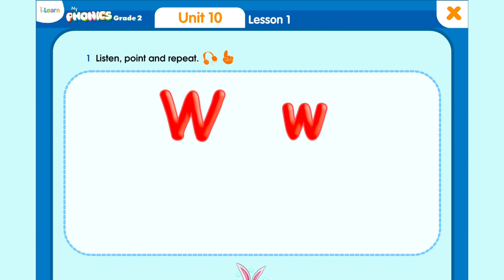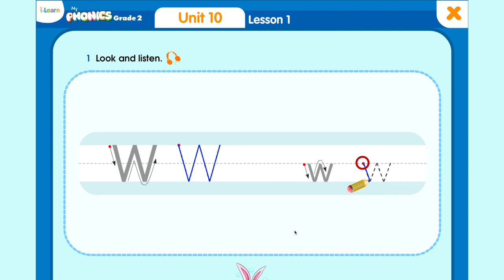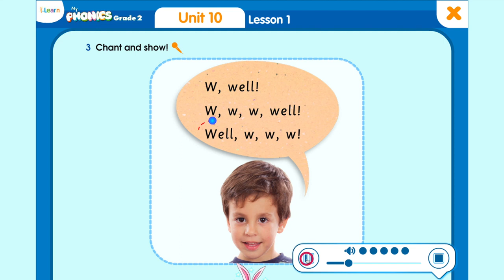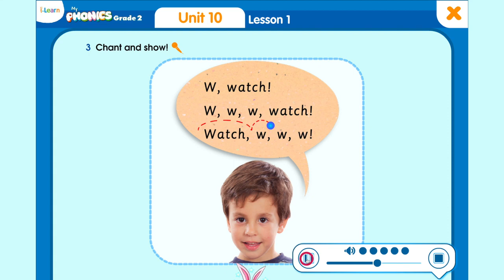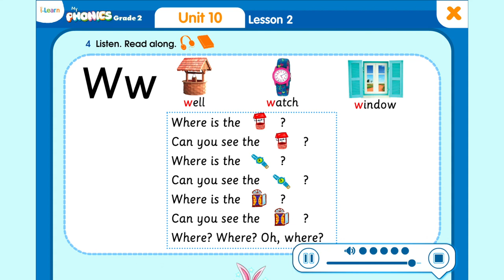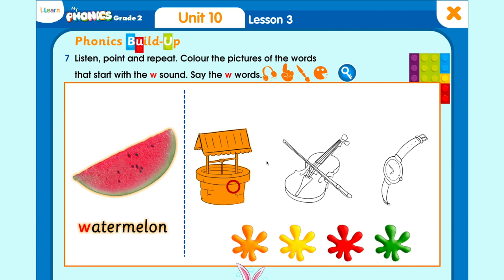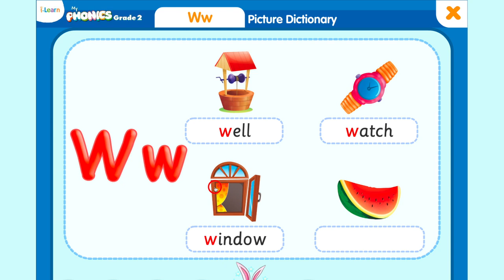HỌC TIẾNG ANH LỚP 2 Unit 10 / I learn my phonics Grade2